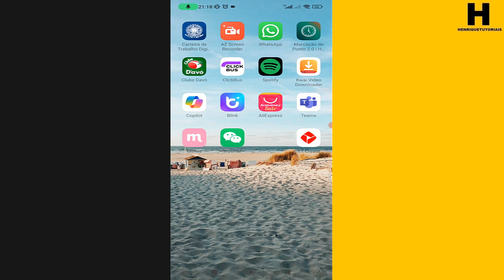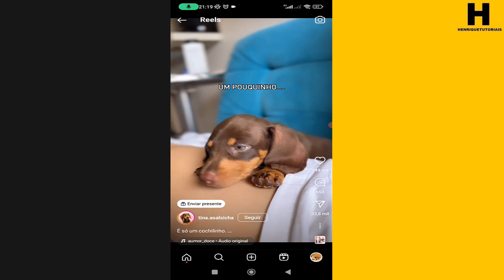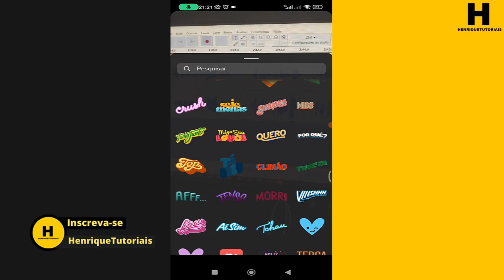DUAS NOVAS ATUALIZAÇÕES NO INSTAGRAM!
Instagram fez uma atualizações , tanto no na parte de videos virais e na parte do Layout e na parte dos stickers, confira aqui se o seu já recebeu.

📲  Kwai: @Henrique_Tutoriais